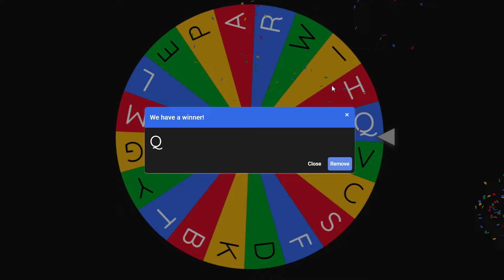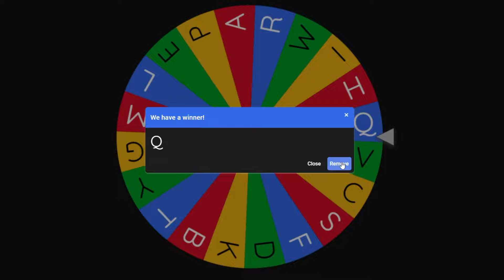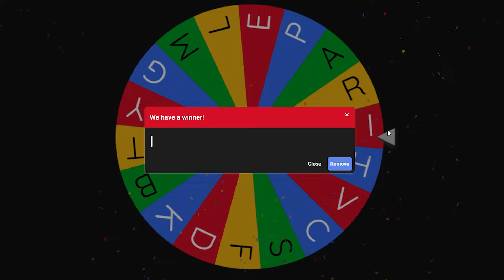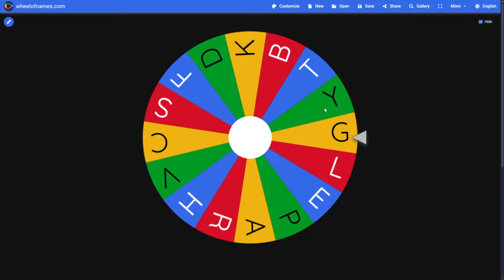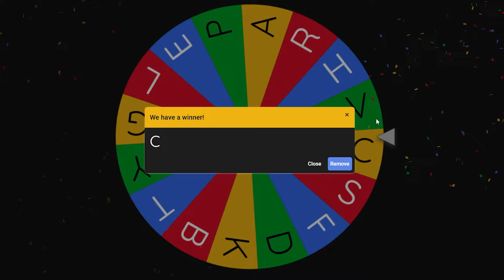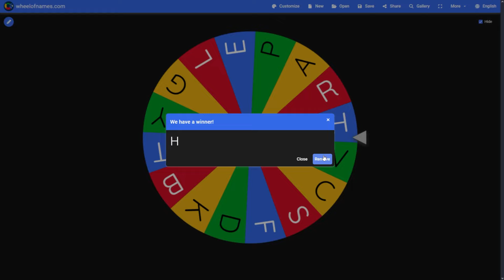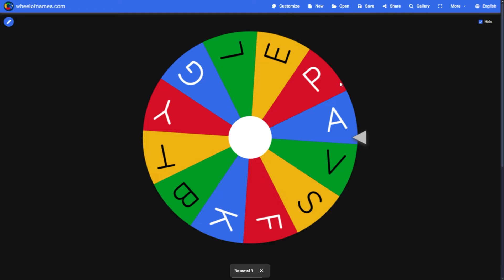Random Letter Chooses My Build For 48 HOURS In Blox Fruits!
The random letter will choose my entire build, if it starts with S I can use many items that start with the letter S for example sanguine art in BLOX FRUITS..!? ALSO make sure to like & sub for more videos + watch the entire video!